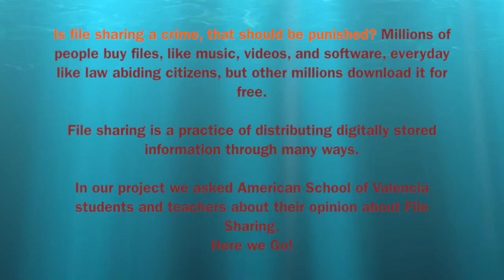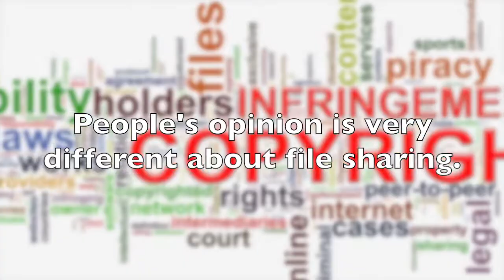Freedom of File Sharing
Short documentary video about piracy and file sharing by Danila Matveyev and Maksim Korchazhkin, American School of Valencia students.